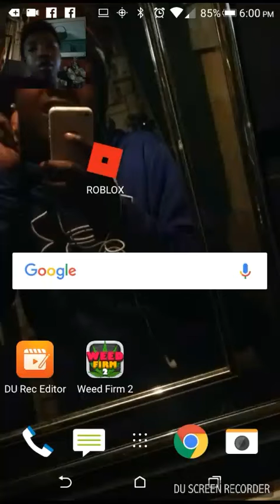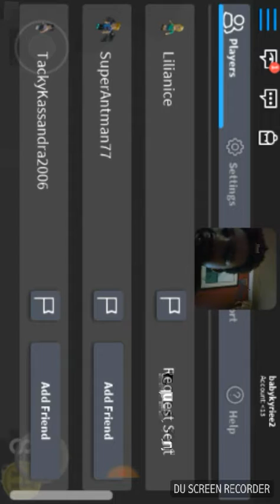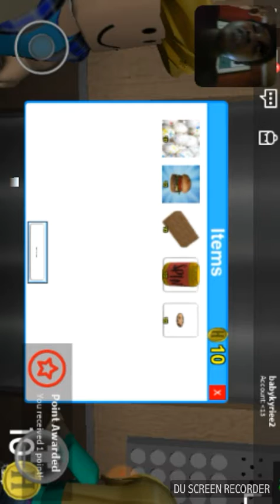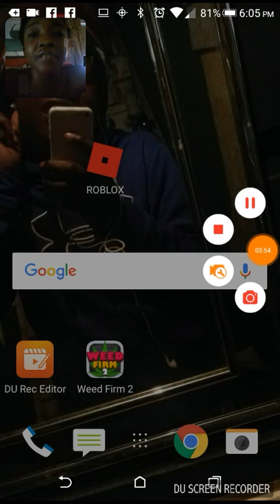ROBLOX THE NORMAL ELEVATOR